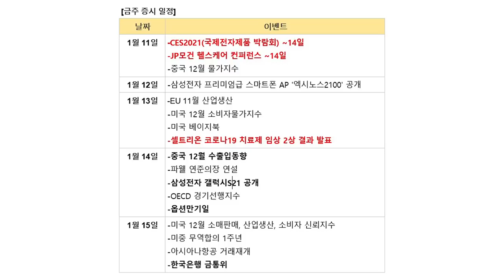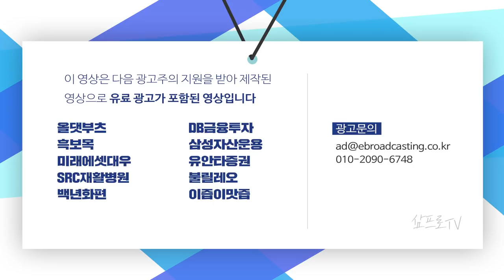LG화학의 '2차 전지 IPO'.. 생각보다 이른 시기에 상장할 수도 있다? f.이베스트투자증권 염승환 부장